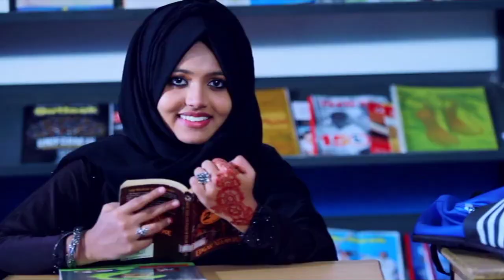Full Song New Album Full Songs 2021 l aa nottam njaan kande Thanseer koothuparamba alfala vinoj kha